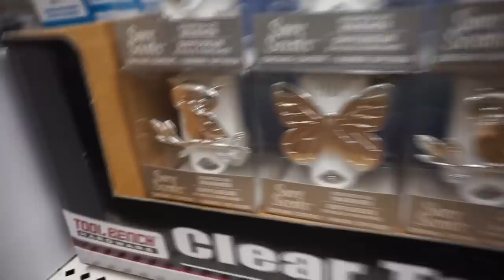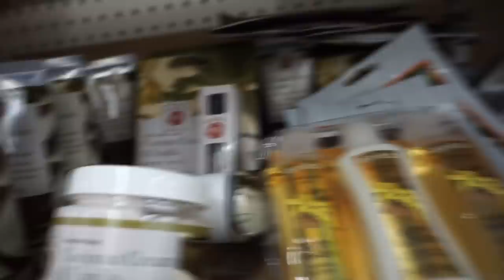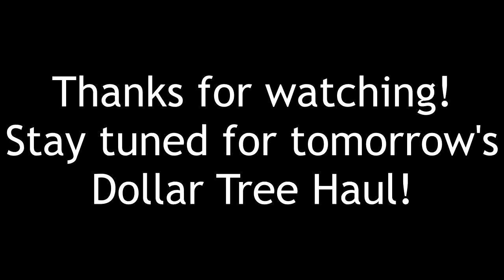DOLLAR TREE SHOP WITH ME| NEW FINDS AT MY DOLLAR TREE| Megan Navarro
Hey guys! I'm back today to share a quick Dollar Tree Shop With Me. I was on the hunt for those Christmas Solar Lights and couldn't give up until I found them! At the last store I went to not only did I find my lights I found some other cool items for little Christmas gifts and stocking stuffers and diy supplies that I hadn't seen before. I hope you enjoyed today's video and don't forget to come back tomorrow for the haul and giveaway!